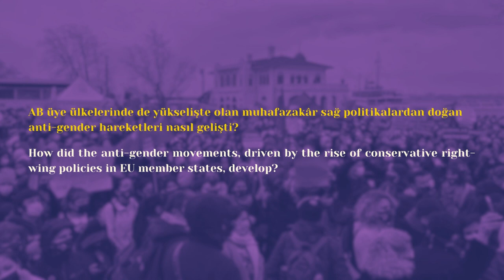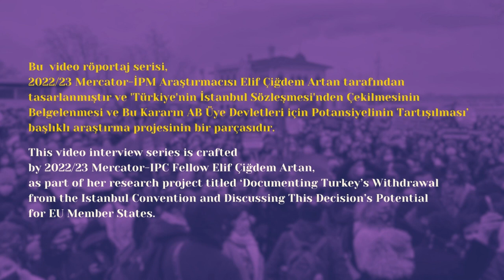Yakın Ertürk |12 “Coğrafya Kader Değil!”